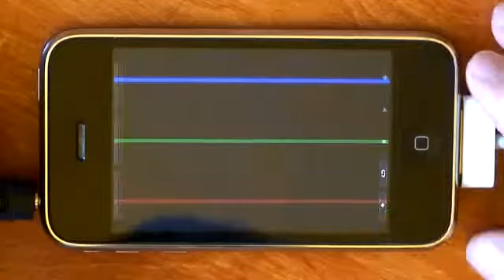_www_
www is a musical instrument of new type.Lets you create new sounds.
Features:
Adjust the property of waves (strings) : mass, constK, drag, attack force, tension, access force.
 Adjust the property of sounds (strings) : wave form, filter (cutoff, Q), access pan, portamento, pitch transpose.
 Adjust the tempo : tempo, frequency of tempo modulation, depth of tempo modulation
 Adjust the wave color and UI color
 Record the touch track
Sequencer